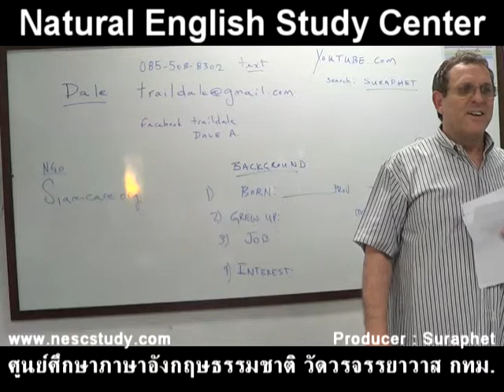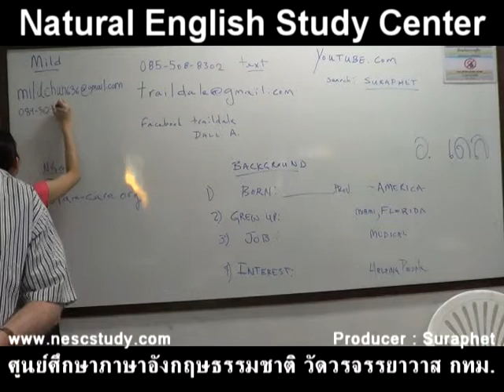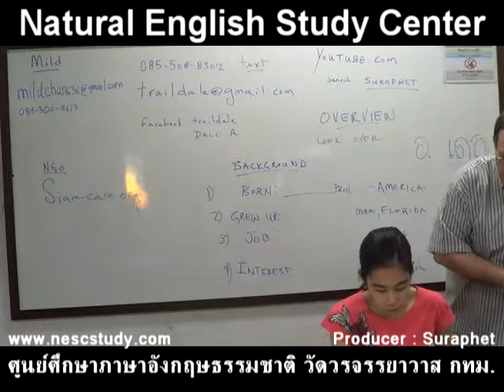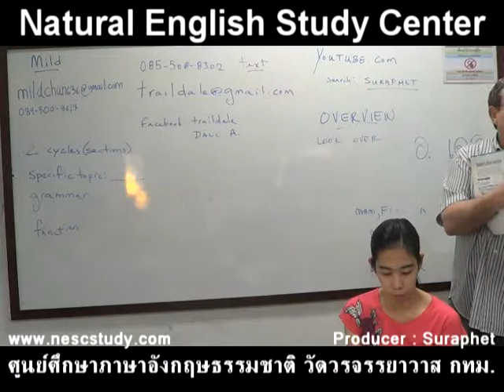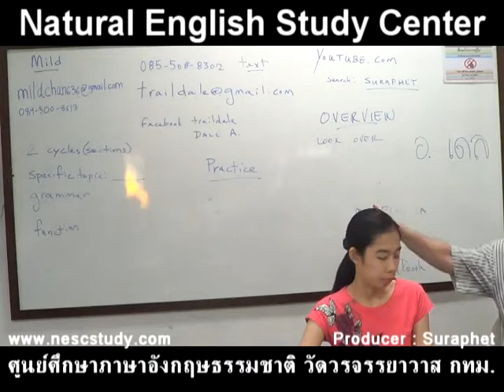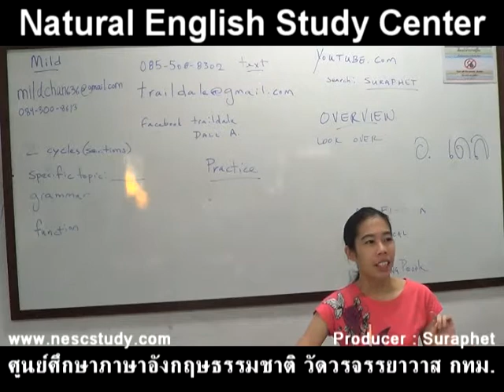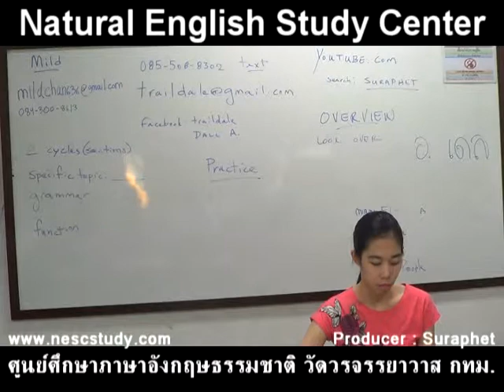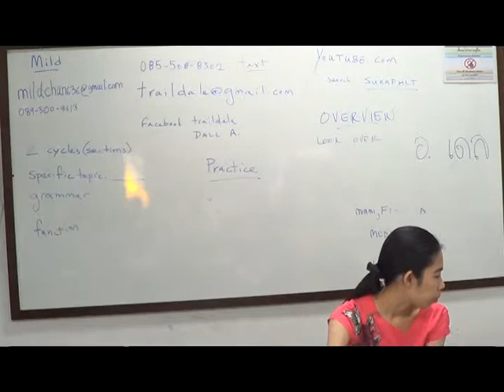suraphet 2032 English Teaching, Teacher Dale, USA, disc 2